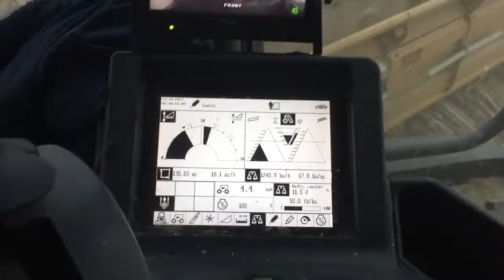Canola harvest with a 1050 Claas Vario header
This Is RR Brett Young 60-76 CR canola we harvested on Oct 29th.  This Was flat on the ground and was using Flex finger float lifters to lift off of ground Harvested very well.